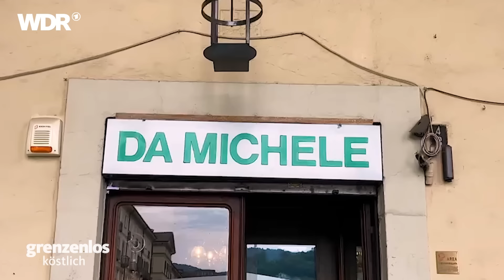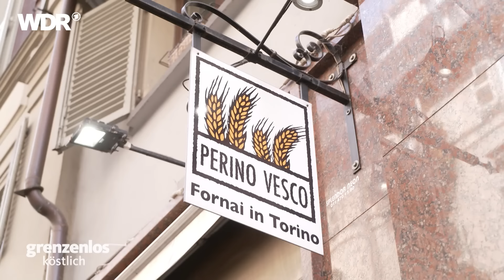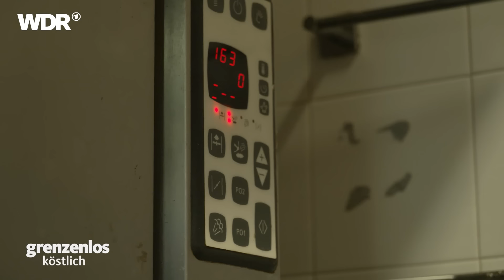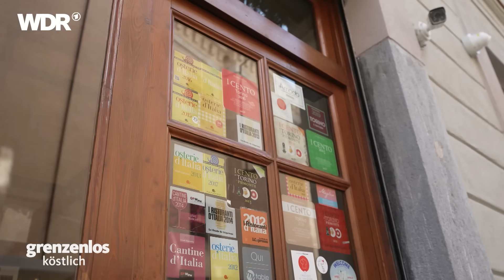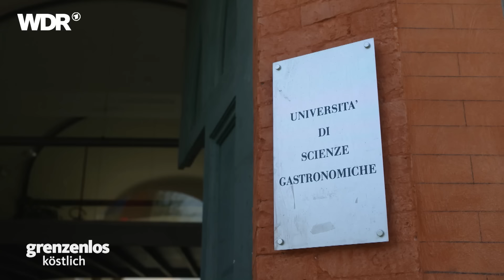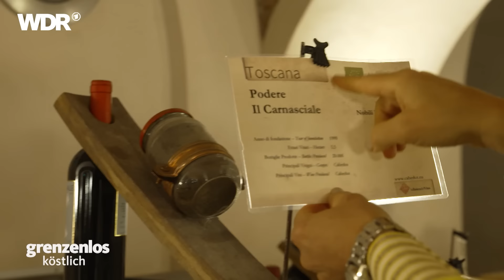Turin und Piemont: Wermut, Vitello Tonnato und Slow-Food | Grenzenlos köstlich | WDR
Die nächste Folge von "Grenzenlos köstlich" zum Thema "Genua an der ligurischen Küste" findet ihr jetzt schon hier in der ARD-Mediathek
Auf nach Turin! Umarmt von den Gipfeln der Alpen sorgt die Metropole im nordwestlichen Italien schon beim ersten Anblick für Begeisterung. Spitzenkoch Björn Freitag und Reiseexpertin Tamina Kallert entdecken hier die besten Spezialitäten und merken schnell: Nichts ist einfacher als das! Denn sie landen mitten in einem Epizentrum der italienischen Esskultur!
Die knusprigen Brotstäbchen Grissini, die lecker belegten Weißbrotschreiben Tramezzini, Vitello Tonnato, Wermut, Pfannenpizza oder Nougat – alles wurde einst in oder um Turin erfunden. Tamina und Björn entdecken auch die uralte Kaffeehauskultur der ehemaligen Königsstadt. Kein Wunder, dass sie im 19. Jahrhundert als "Hauptstadt des Genusses" galt. Die Besuchermassen haben diese prachtvolle, aber dennoch dezente Metropole noch nicht überflutet, ein Glücksfall für alle, die es authentisch mögen.
Von Turin geht's dann auf ins südliche Piemont, ins Herz der weltweiten Slow Food-Bewegung.

00:55 Tamina und Björn unterwegs in Turin
04:30 Bicerin und Tramzzini in Turiner Café
06:49 Pizza al Padellino (Pfannenpizza) im Da Michele
08:47 Stadtführung mit Corinne Barsi
11:36 Herrstellung von Grissini
13:58 Björn kocht Vitello Tonnato im "le vitel étonné"
17:57 Tamina auf dem Porta Palazzo - Markt
19:30 Gemeinsames Vitello Tonnato Essen
22:59 Schöne Aussicht auf dem Mole Antonelliana
25:48 Die Hauptstadt der "Slow-Food"-Bewegung
29:03 La Banca del Vino in Bra
32:00 Die perfekte Haselnuss in Cortemilia
38:24 Zubereitung vom "Insalata bergera"
41:31 Ausklingen im Relais Villa d'Amelia